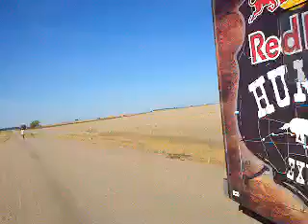Stop number 2/mile 10. 12mph wind from North to South. Very dry!